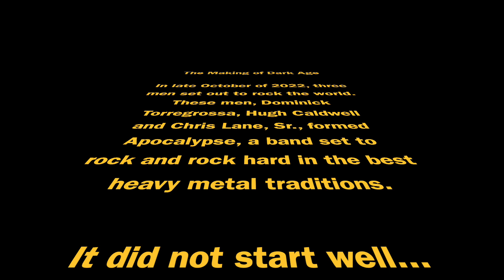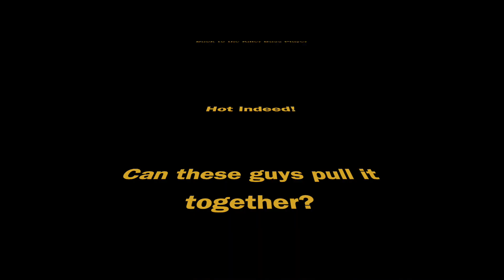"Dark Age" by Apocalypse (Promo/Blooper video)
Can these three pull it off 🤔